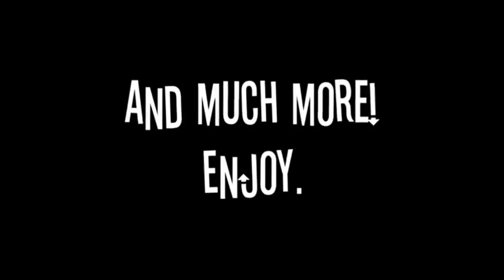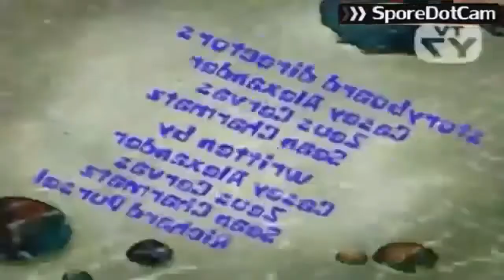The Spingebill Earrape Collab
Hosted by Therocknannumbeeone. I did not make this. There was no longer on YouTube and I had it saved. Enjoy losing your ear virginity.